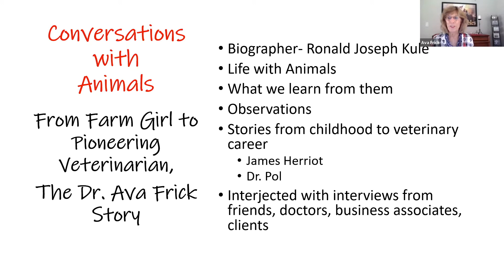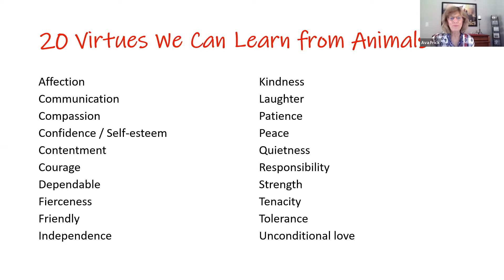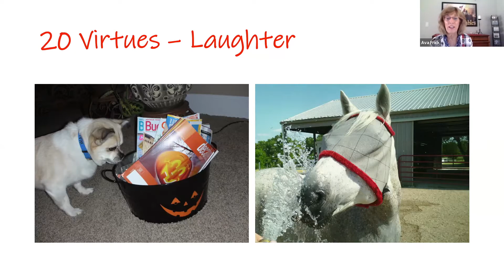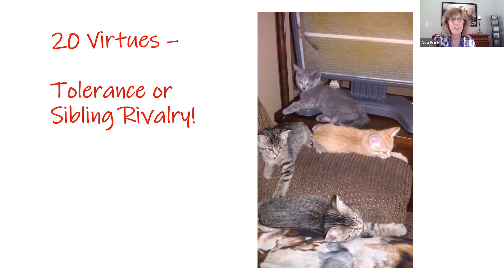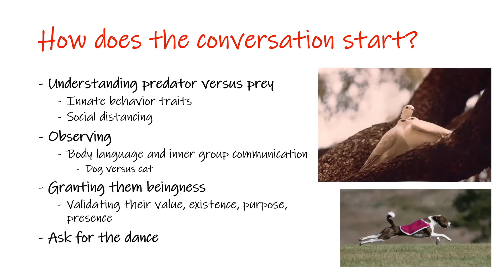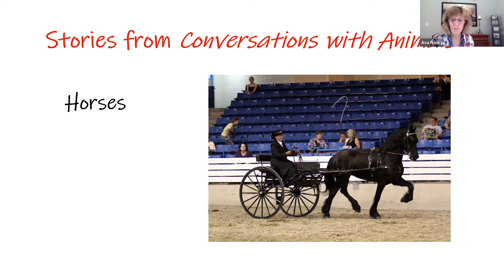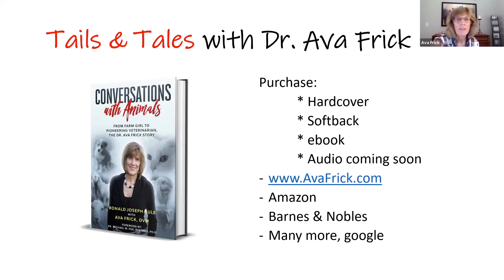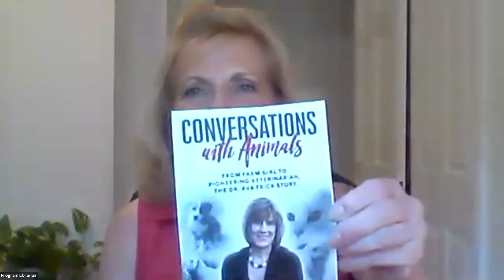Conversations with Animals: Part One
Join Dr. Ava Frick, author of "Conversations with Animals: From Farm Girl To Pioneering Veterinarian, The Dr. Ava Frick Story" for a look into the life of a little girl who was born on the 4th of July in rural Missouri, and who knew at age three that she wanted to be an “animal doctor” when she grew up.

In the first part of a three part series, Dr. Frick discusses what motivated her passion for animals and the virtues that animals teach us.